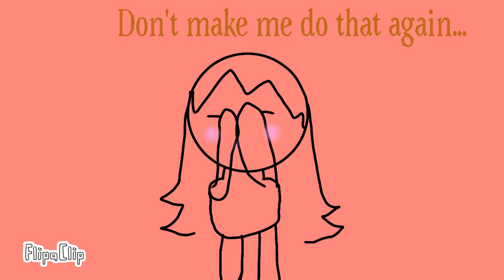Cure for me!!! (ft. @YT_Cocoa blossom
This is for my friend (YT_Cocoa blossom)!!